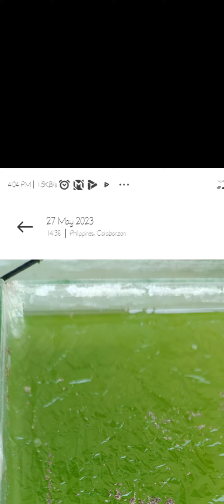Magna Daphnia from dormant eggs to hatched